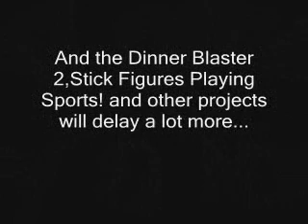Important!!!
*Reads video*

You see,the computer had a virus that made it to suspend every hour,so we restarted everything,and most of the archives were lost.

All my stks.,my music,the music downloader,my emulator :(,and my videos/projects.

My CamStudio's gone too...